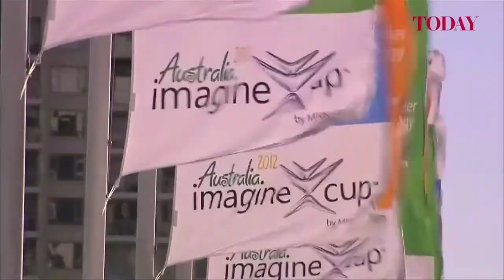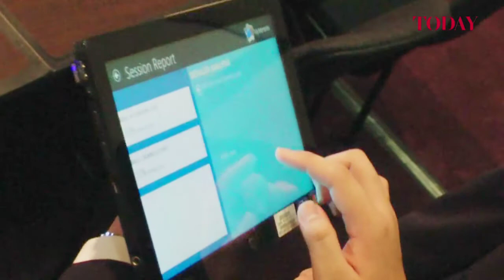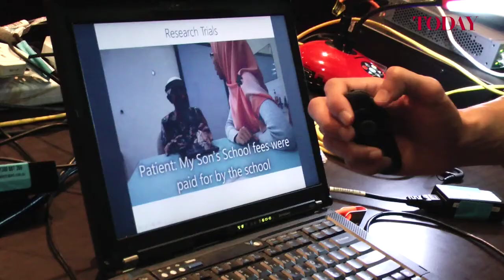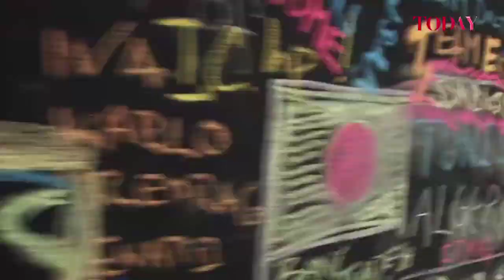Team AlphaWaves at the 2012 Imagine Cup.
The Imagine Cup is the worlds premier student technology competition, and at this years Imagine Cup 2012, held in Sydney Australia, Team AlphaWaves, a Singaporean team from Nanyang Polytechnic School of IT, had a big idea.

The Alpha Waves Dementia Assistance and Recall Engine (or DARE) is a web based scrapbook designed to capture memories, to stimulate the memories of dementia patients on media presented on a PC or tablet. DARE also employs a brainwave sensor link worn by the patient.

Competing against 350 students from 75 countries, the AlphaWaves team eventually made it to the final 20 selected at the Imagine cup.

Meanwhile fellow Nanyang Polytechnic student Joshua Sim, came third in the IT Challenge category.